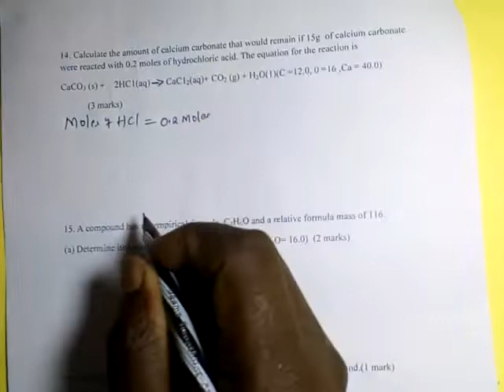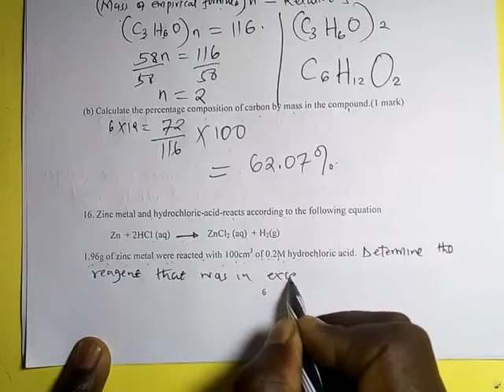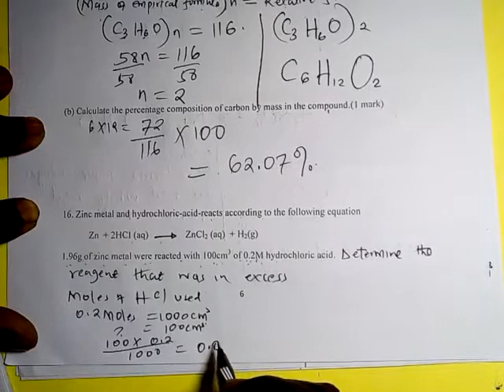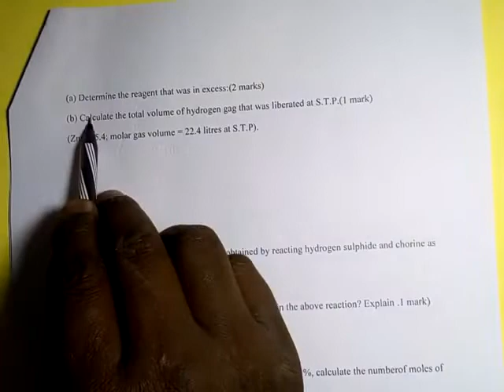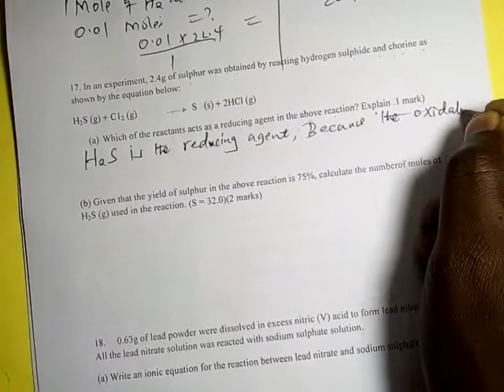KCSE MOLE QUESTIONS AND ANSWERS VIDEO TUTORIALS PART 3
We are determined to help you understand Chemistry.The Mole concept.
This video is meant to help Learners as they prepare for their exams. The Quality of the video may be poor but bear with me, In the Future, I promise you a good video quality.